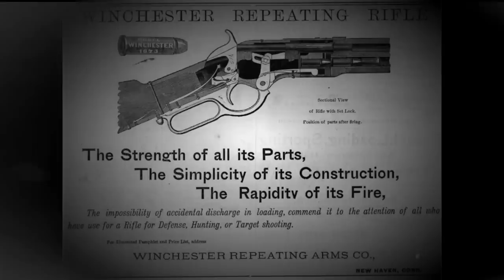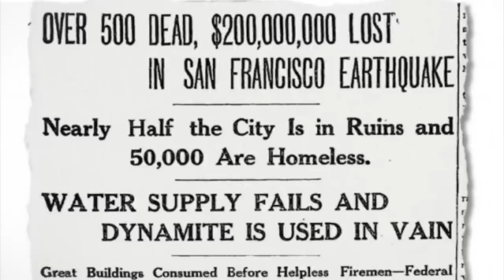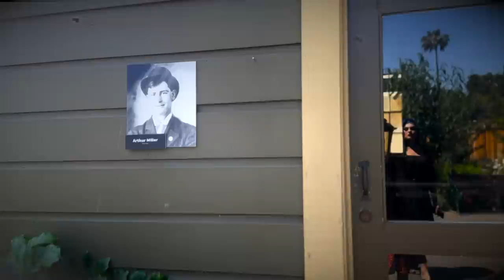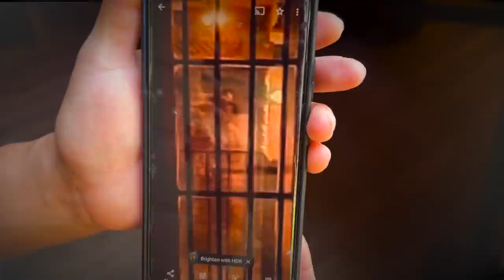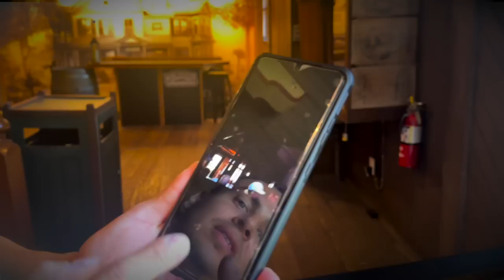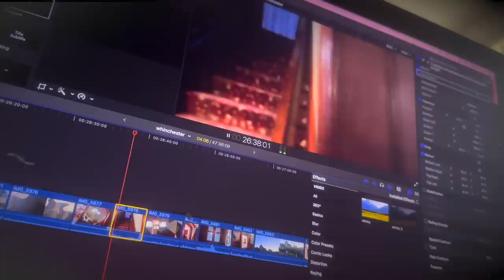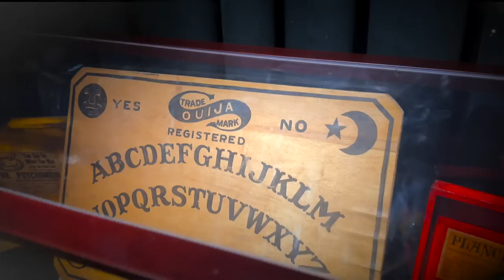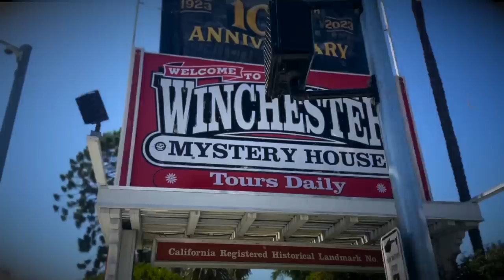Personal Tour & Shoot at the Winchester Mystery House - The Oblong Box Shop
Come join Pinup Palmer as she explores the mystery of the infamous Winchester mansion. The Oblong Box Shop has done a collab for the Winchester 100th anniversary. A new Spooky clothing line has entered the mansion. It will be sold online and at the Winchester location.